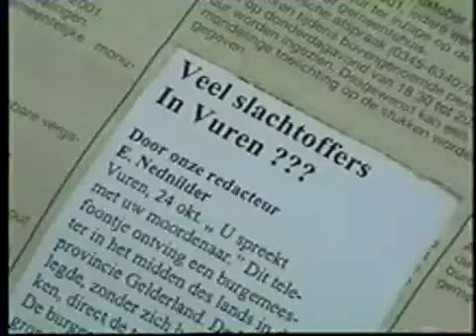Verlaten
Een korte film van Els van der Linden (2001)
Dit filmje is gemaakt in het kader van het 4e Gorinchemse Filmfestival (2001).
Het verhaal gaat over vodoo, wraak, verlaten en eenzaamheid.

Spelers: Els van der Linden en *** *** ***
Poppenspeler: Saskia Westerink
Regie: Els van der Linden
Camera: Martin Pel
Draaiboek: Els van der Linden